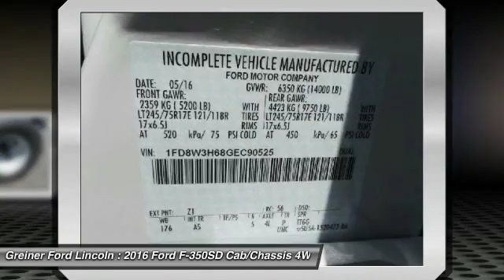2016 Ford F-350SD Casper WY FT8365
2016 Ford F-350SD

3333 CY Ave.

Pick up this Oxford White 2016 Ford F-350SD, available today at Greiner Ford Lincoln. Featuring Automatic transmission, it has  miles. This could be the one you've been searching for.